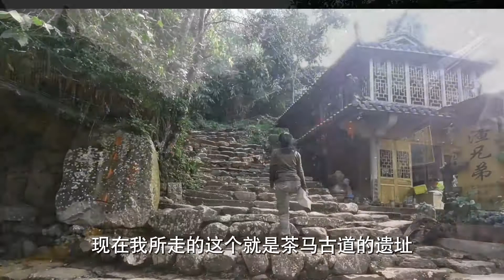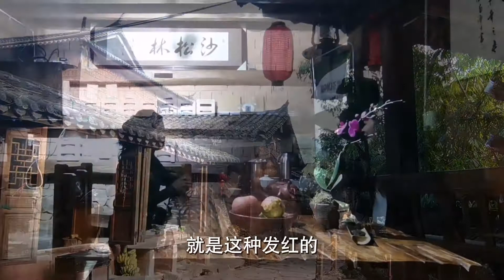《走进云南》36 那柯里，古普洱府茶马古道上的重要驿站